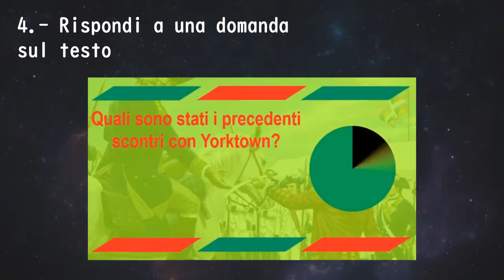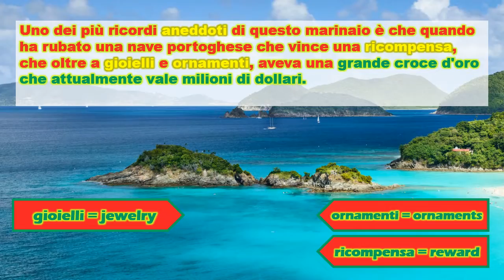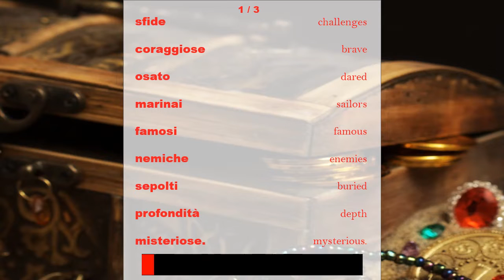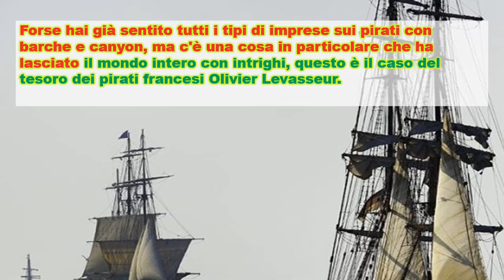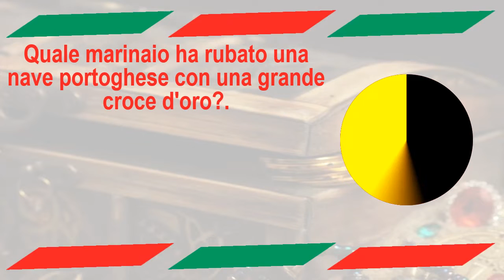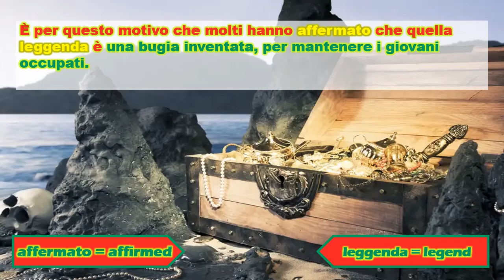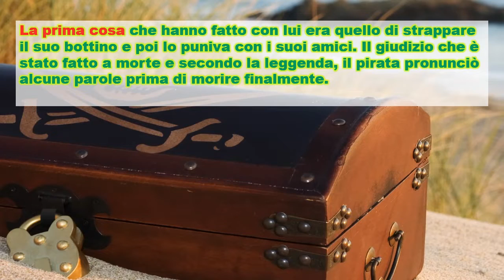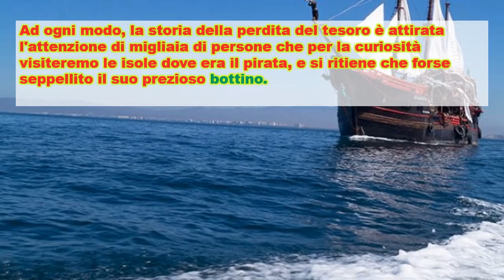Il più grande tesoro dei pirati della storia – Impara l'italiano con storie incredibili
Benvenuti in una nuova storia audio in italiano, le dinamiche che utilizzeremo sono le seguenti:
- Per prima cosa, leggi e ascolta la storia con le parole evidenziate.
- Quindi ripeti il ​​vocabolario con tutte le nuove parole.
- Quindi rileggi la storia per mettere in pratica ciò che hai imparato.
- Infine, avrai tempo per rispondere a una domanda e scoprire cosa hai capito.

Ricorda di prestare attenzione alle parole per capire il messaggio e acquisire maggiori conoscenze. Se vuoi migliorare ulteriormente la tua comprensione e apprendimento delle parole, puoi guardare i nostri altri video su diversi testi sul nostro canale YouTube:

L'oceano è sempre stato considerato una zona ostile piena di tutti i tipi di sfide che solo le persone più coraggiose hanno osato affrontare. Tra queste persone possiamo trovare i pirati, gli incredibili marinai che sono diventati famosi per le loro storie sulle flotte nemiche e dei tesori opulenti sepolti in profondità nei mari, o sotto le isole più misteriose. Forse hai già sentito tutti i tipi di imprese sui pirati con barche e canyon, ma c'è una cosa in particolare che ha lasciato il mondo intero con intrighi, questo è il caso del tesoro dei pirati francesi Olivier Levasseur.